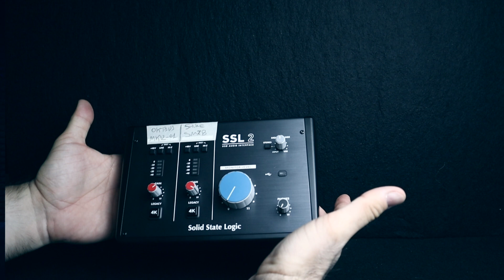Tonor AT20: +20dB per il tuo microfono dinamico!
Oggi sono entusiasta di presentarvi il TONOR AT20, un accessorio audio che potrebbe rivoluzionare la vostra esperienza di registrazione. È un preamplificatore microfonico progettato per offrire un aumento di ben +20 dB di guadagno pulito alla vostra scheda audio.

Durante le mie sessioni di prova, ho messo alla prova questo preamplificatore con diversi microfoni, in particolare il rinomato Shure SM7B, così come con altri microfoni dinamici. Ciò che mi ha colpito fin da subito è la sua costruzione impeccabile interamente in metallo, conferendo una sensazione di robustezza e durata nel tempo.

Tuttavia, il fattore più eclatante è stato il risultato sonoro. Il TONOR TA20 è riuscito a mantenere una pulizia eccezionale, senza alcun fastidioso rumore di fondo. Questo è particolarmente importante quando si lavora con microfoni come lo Shure SM7B. Se state cercando di superare le limitazioni di guadagno della vostra scheda audio per guidare microfoni dinamici ad alta impedenza, il TONOR TA20 potrebbe essere la risposta alle vostre esigenze.

Un punto importante da notare è che il TONOR TA20 è compatibile con tutti i tipi di microfoni dinamici e microfoni a nastro. Tuttavia, è essenziale sottolineare che non è adatto per i microfoni a condensatore. Nel mio video tutorial, vi mostrerò passo dopo passo come collegare il preamplificatore al vostro microfono e alla scheda audio. Inoltre, vi offrirò l'opportunità di ascoltare di persona come il TONOR TA20 può migliorare il vostro audio, portando la vostra esperienza di registrazione a un livello superiore.

Se state cercando un modo efficace per potenziare il vostro setup audio, il preamplificatore microfonico TONOR TA20 potrebbe essere proprio ciò di cui avete bisogno.

Puoi acquistare in offerta il TONOR AT20 qui

🎧 Vuoi ascoltare i miei podcast? Li trovi tutti (più o meno) qui